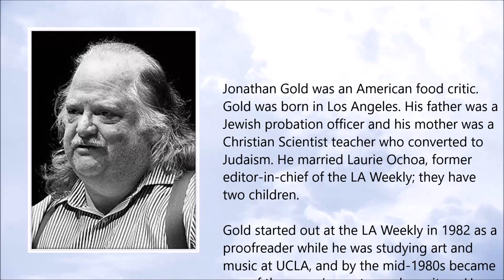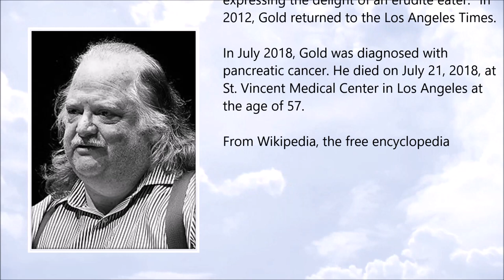Jonathan Gold ● A Simple Tribute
Jonathan Gold (July 1960 – July 2018)